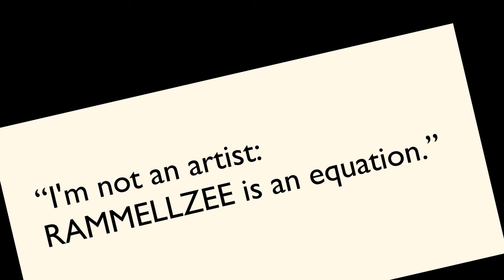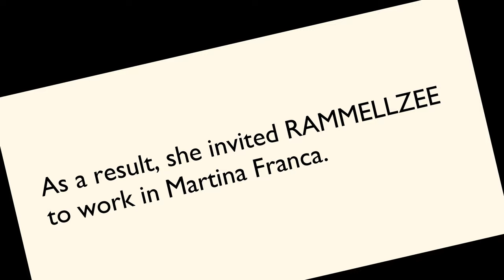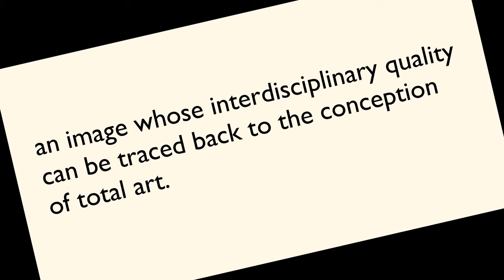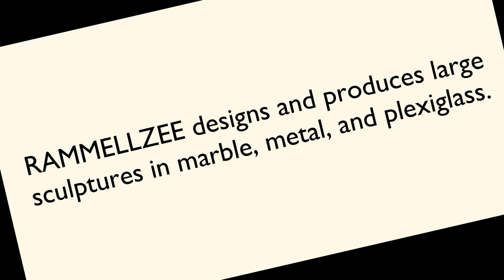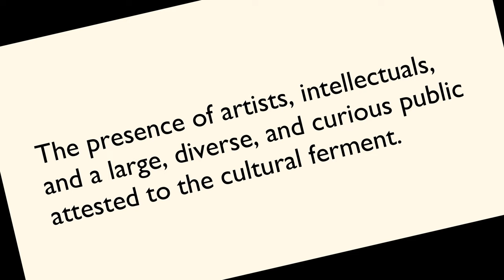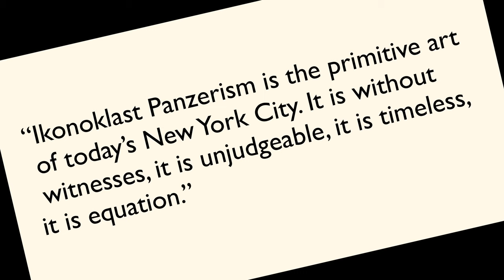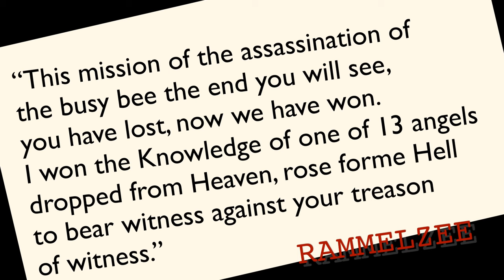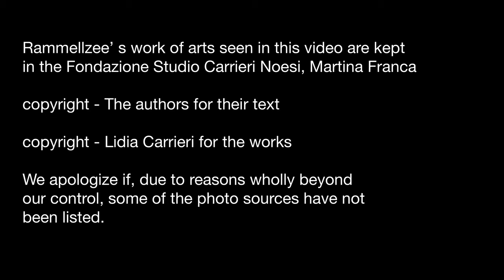RAMMELLZEE FONDAZIONE STUDIO CARRIERI NOESI